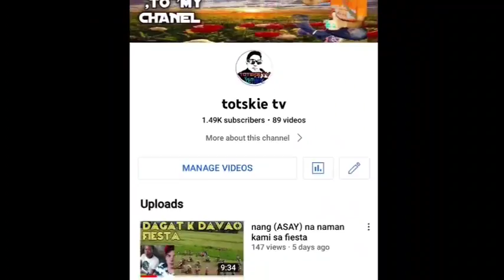purok 1 vs purok 9 (CHAMPIONSHIP) SLOWMO HIGHLIGHTS